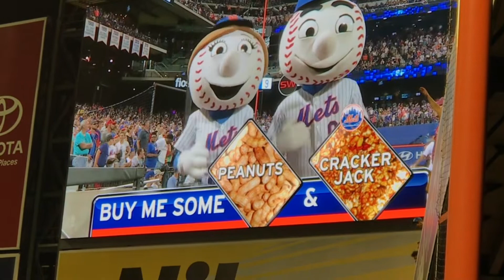"Take Me Out to the Ballgame" - Mr. and Mrs. Met at Citi Field